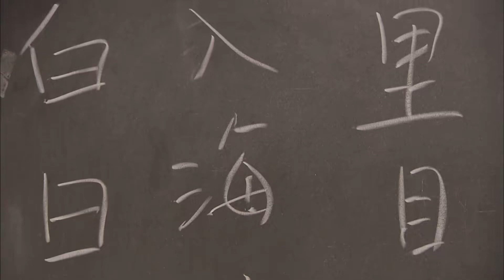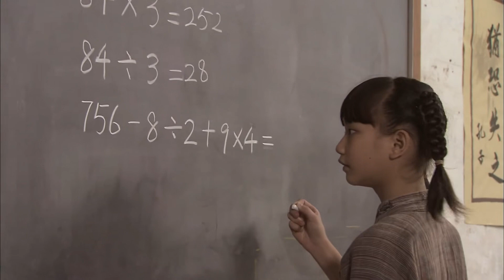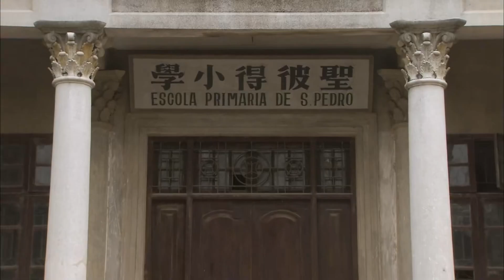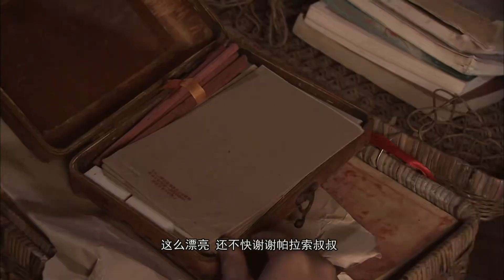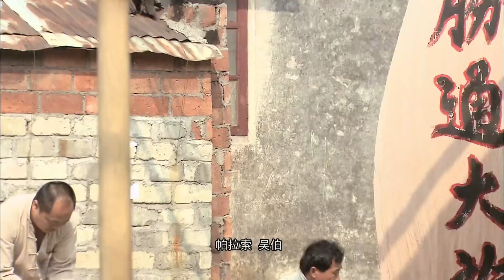【民国年代传奇剧】澳门女商 15 | 乱世孤女历经丧夫之痛，独自挑起生活重担，开铺子做生意，在重重磨难中逆风翻盘，终成一代传奇（《非凡医者》《芈月传》马苏、秦岚）— 2023最新电视剧